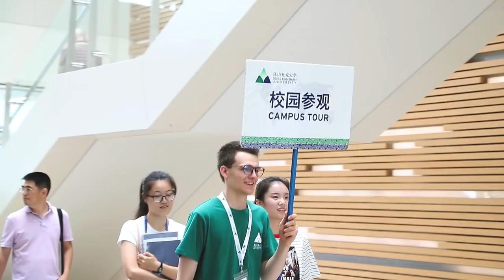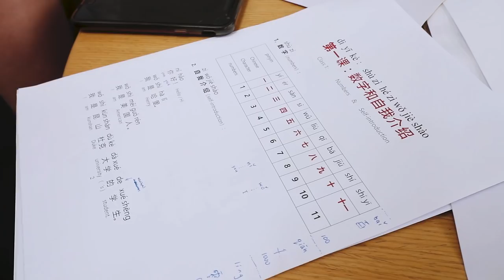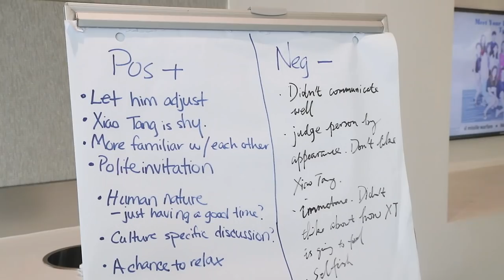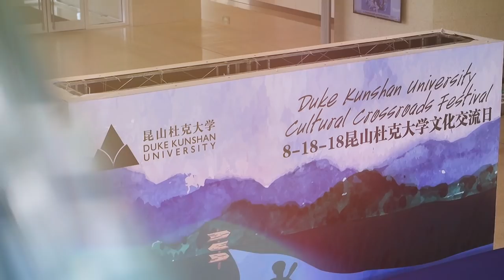Duke Kunshan Orientation Week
This video highlights the first 5 days of student orientation for Duke Kunshan's inaugural undergraduate class.